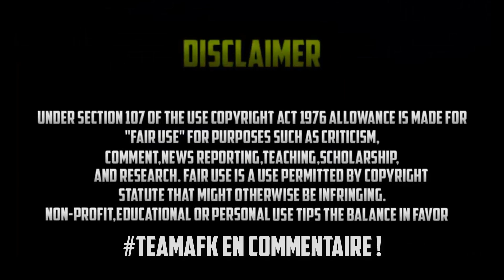AVOIR DES TENUE RARES MINIATUTURES ! GTA 5 ONLINE 1.39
▂▃▅▆▇█▓▒░Yo tout le monde c'est AFK !░▒▓█▇▆▅▃▂

 Objectif : 10k  !!

PSN : AFKGIitcher (Le L est un i MAJUSCULE)

MON CREW GTA 5 : goo.gl/3QPE5W

CaptainNawak, FPSGlitcher, ZRKGlitcher, LaSalle, BySankah
Fatalizz Officiel, Azrox officiel, ZRZ GLITCHER , VEGETA GLITCHER, FKModzz, MrSmith, Thoomas, RIVOHD, Unwin, IReptor, PacPacBoy, SkyZzGame, SanGlitcher, MohKing, ChaoukiGaming, ChaoukiGaming, TUTO HD FR, iProMx, ROCKSTAR